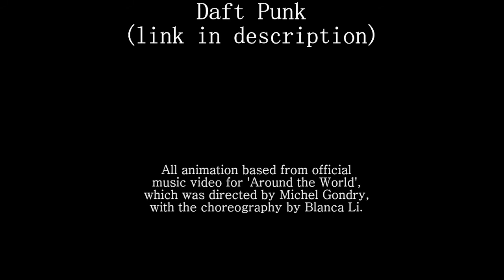Around the World - Daft Punk (Minecraft Animated Music Video)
Hello fellow Minecrafters!  After 8 days, with 39 total hours of work, I bring you my 3rd Minecraft animation!  This is a tribute to one of my favorite music videos of all time.  Great choreography!   Also, on a side note, I only animated half of the video, the other half would have been too much for my poor computer. lol. Also, check out the links below for the music track and the programs I used!

Also, are you looking for a server to play minecraft pc on?  Check out this site!